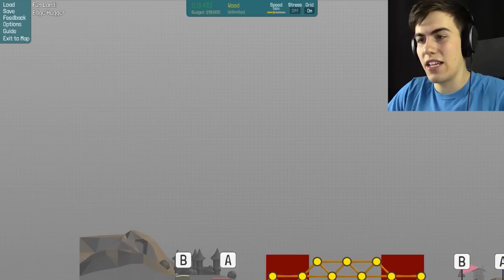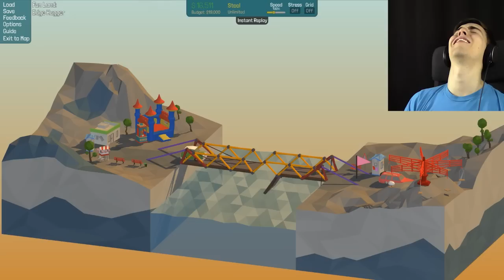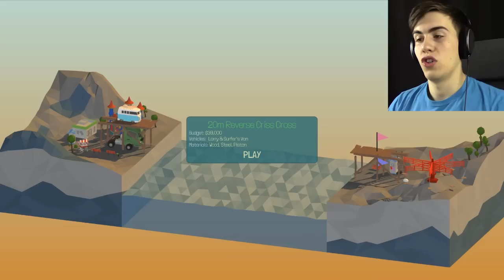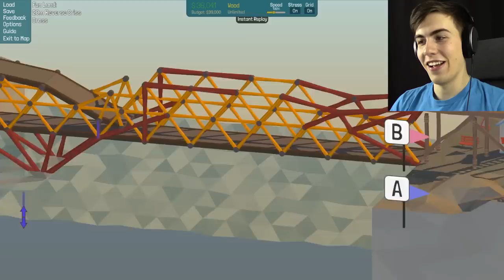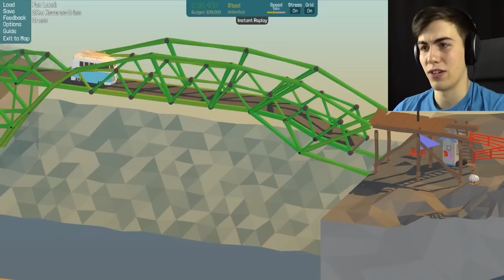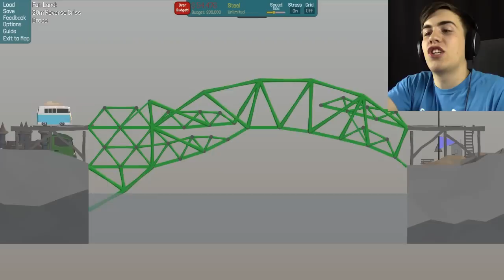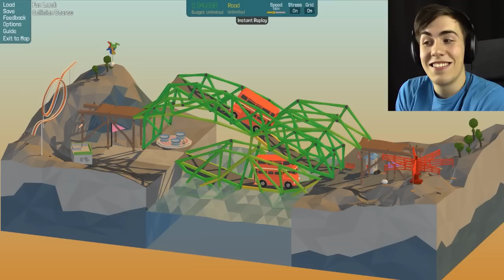CRAZIEST BRIDGE YET - Poly Bridge (Fun Land COMPLETE)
What am I even doing in this game? Oh well, WE FINALLY BEAT FUN LAND!